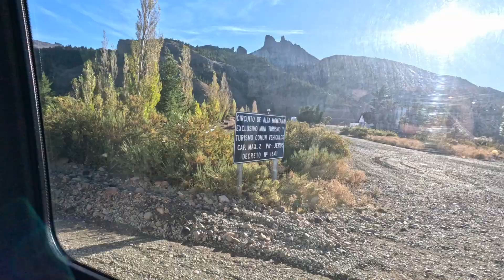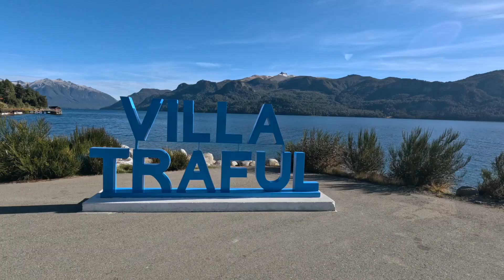VILLA TRAFUL, Neuquén 🇦🇷🏆 Hermosa aldea de 400 habitantes en la Patagonia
Esta ubicada junto a los ríos Traful y Limay en la Patagonia argentina a 100km de Bariloche, escondida en la provincia de Neuquén, esta hermosa aldea turística forma parte del parque nacional Nahuel Huapi. Es hogar de hermosos paisajes y unos 400 habitantes que sobreviven en una temperatura anual media de 5 grados celsius.